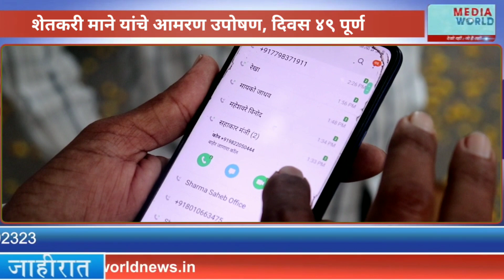शेतकरी माने यांचे आमरण उपोषण, दिवस ४९ पूर्ण | Farmer protect | Pune